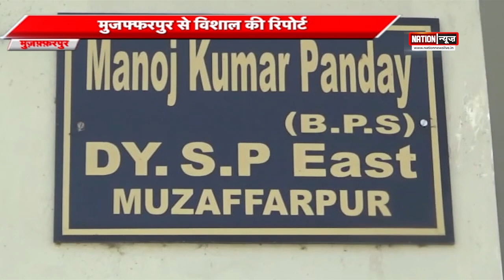MUZAFFARPUR/MOTIHARI/BETIAH...की बड़ी खबरें